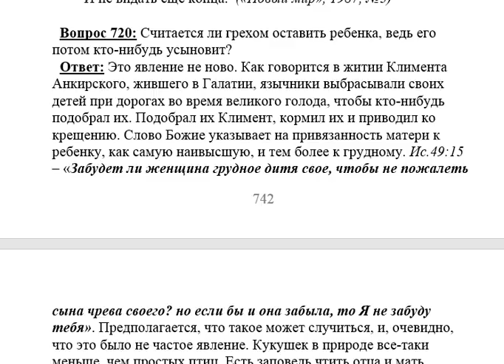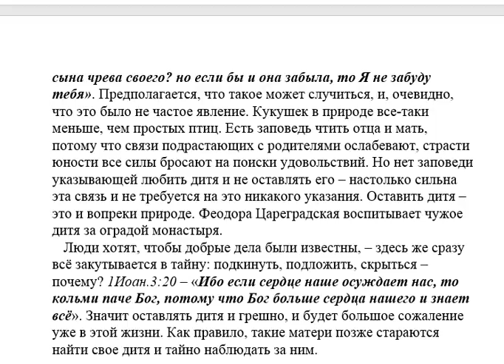720. Оставить дитя для усыновления грех?